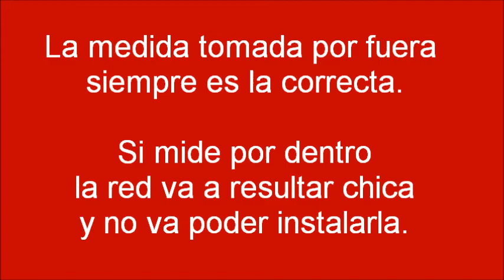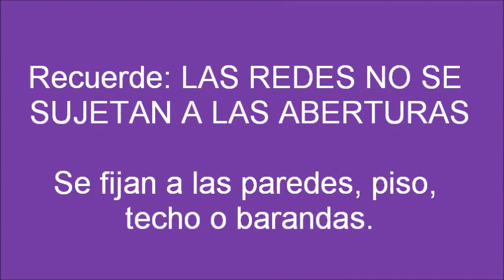Como tomar las medidas correctamente antes de cerrar con red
Mostramos como tomar correctamente las medidas de una ventana para encargar o comprar los materiales para un cerramiento de red.